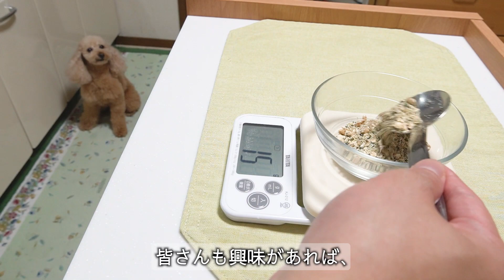犬に初めてジビエ肉をあげたらこうなりました【大きいトイプードル】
この間、野生肉(ジビエ肉)の取り寄せの
お試しがおうちに届きました！

なので、早速わこくんにあげてみました。

とってもおいしかったみたいで、
鹿のワイルドミートに舌鼓でした✨

頼んだジビエ肉はこちら「ペットさん定期便」です

最後までご覧頂き、ありがとうございます💕